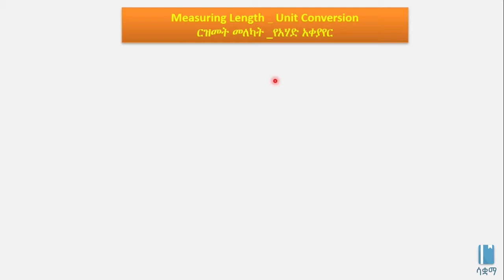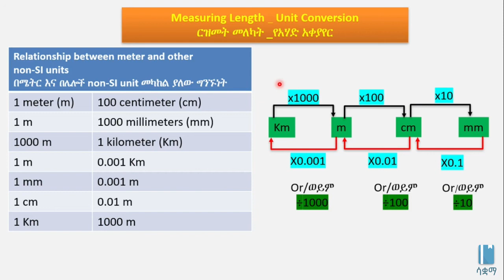Measuring Length Unit Conversion | የርዝመት መለኪያ የአሃድ አቀያየር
This video explains Measuring Length Unit Conversion  in Amharic. The main topics discussed include Relationship between Meter and other Non SI units and how to covert one unit to the other.

ይህ ቪዲዮ ስለ ርዝመት መለኪያ የአሃድ አቀያየር በአማርኛ ቋንቋ ግንዛቤ የሚሰጥ ነው ፡፡ የተብራሩት ዋና ዋና ርዕሶች በሜትር እና በሌሎች  አለም አቀፋዊ ባልሆኑ አሃዶች መካከል ያለውን ግንኙነት እና ከአንዱ ወደ ሌላወ እንዴት እንደሚቀየር ናቸው ፡፡